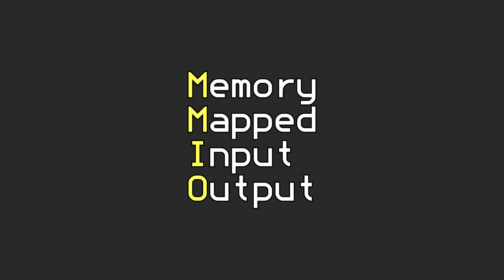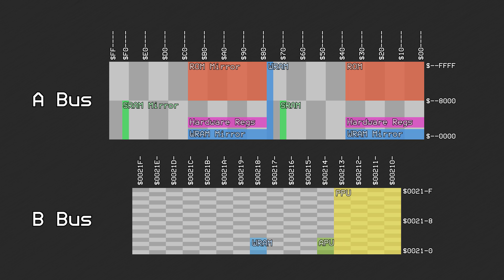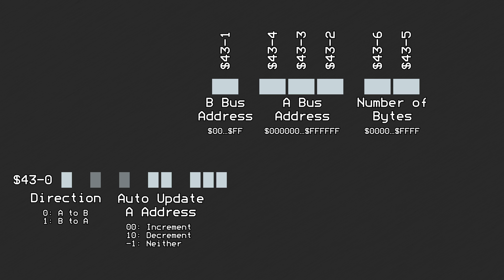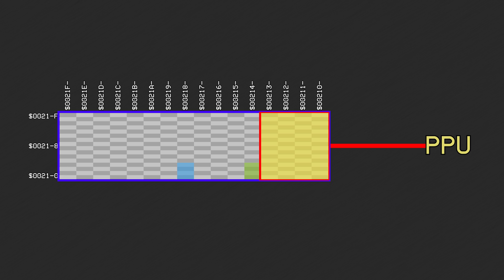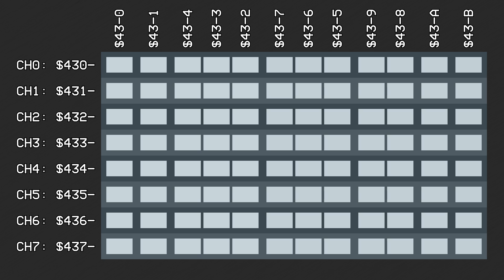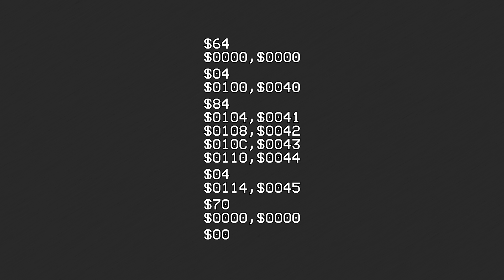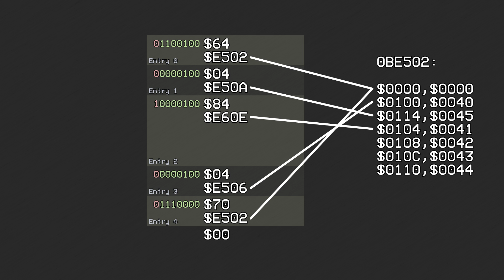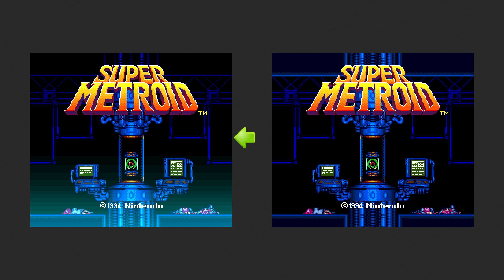DMA & HDMA - Super Nintendo Entertainment System Features Pt. 07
The term HDMA is tossed around a lot when talking about SNES video effects, but what exactly is it? It's all explained right here.

This is a reupload due to a few mistakes in the video that warranted more than just a mention in the description.

PATRONS
Thank you everyone for your help! It means so much to me!